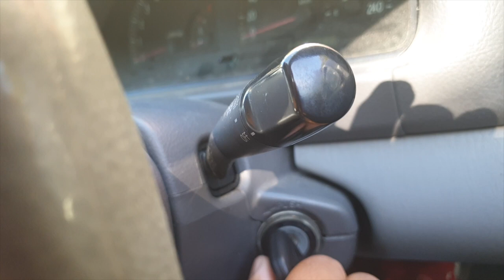how to get your first job in Australia , finally washed my car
MN vlogs
How to approach your employer
1 resume
2. Cover letter it's important too as some hiring companies don't go through all resumes they prefer giving look to your cover letter
Instagram michalnaffri